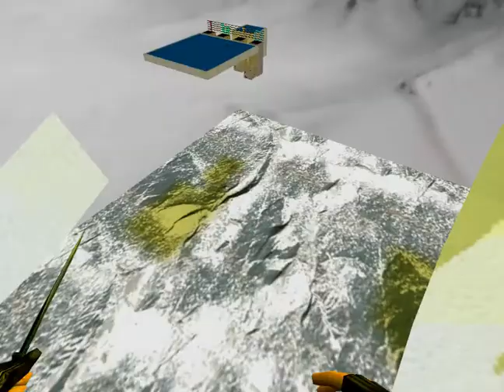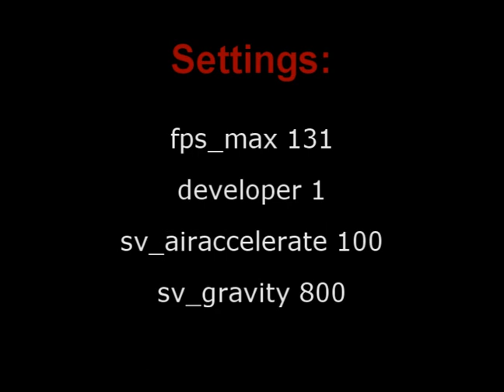$urf Trailer: efT.!MM0RT4L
surfmovie made by BaShoR for efT.!MM0RT4L